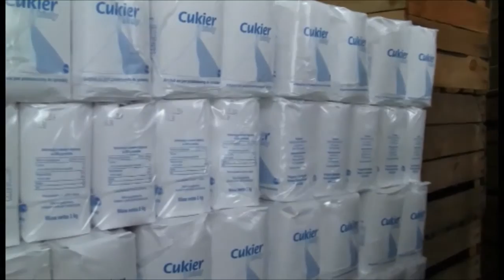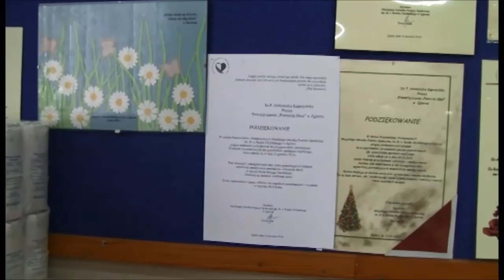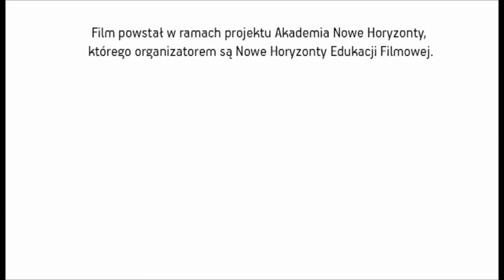"Pomocna dłoń Oli", reż. Jola Podwysocka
Film zrealizowała: Jola Podwysocka

Czerwiec 2015